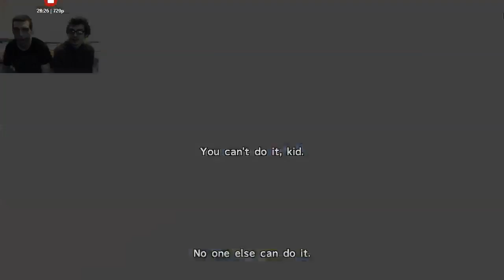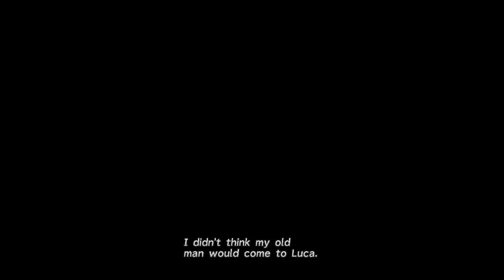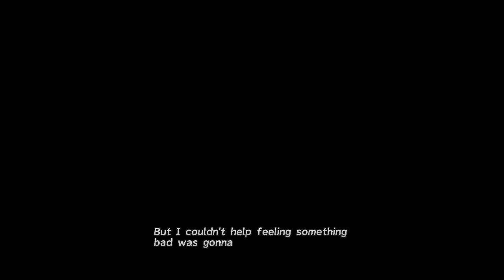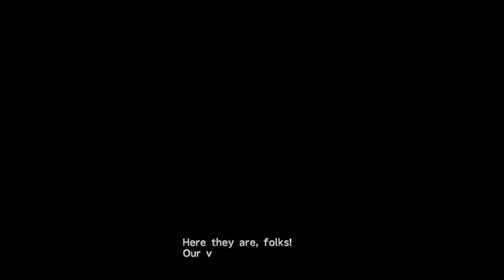Final Fantasy X #6